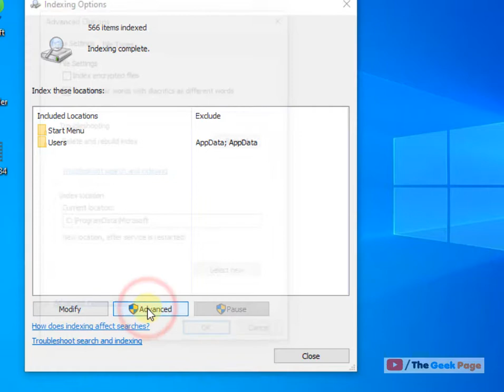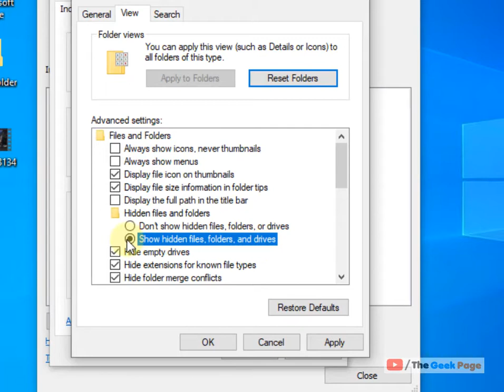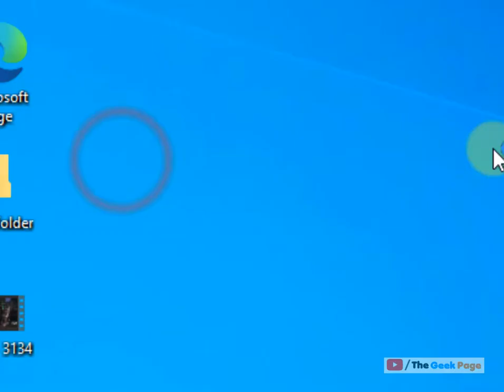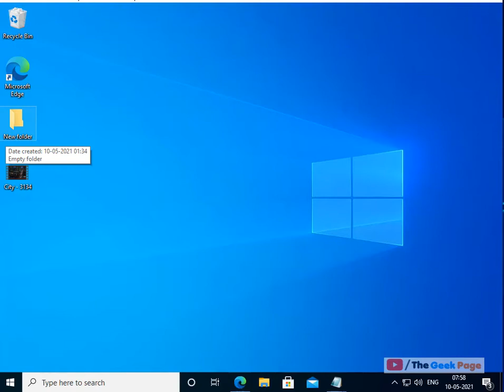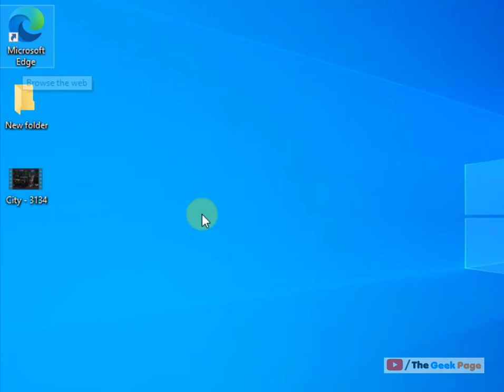File explorer search not working in Windows 10 Fix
Get-AppxPackage Microsoft.Windows.Search | Foreach {Add-AppxPackage -DisableDevelopmentMode -Register “$($_.InstallLocation)\AppXManifest.xml”}